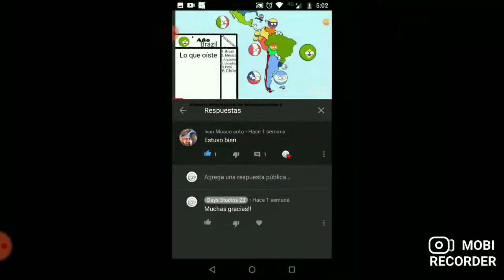Combinación de dimensiones #1 /ObygallStudios xd